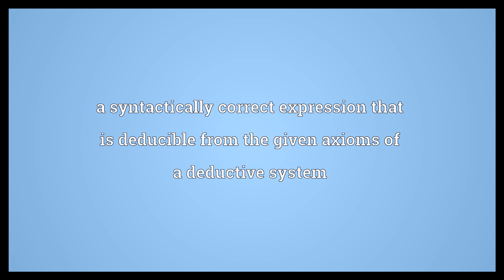Theorem Meaning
Video shows what theorem means. A mathematical statement of some importance that has been proven to be true. Minor theorems are often called propositions. Theorems which are not very interesting in themselves but are an essential part of a bigger theorem's proof are called lemmas. A mathematical statement that is expected to be true; as, Fermat's Last Theorem (as which it was known long before it was proved in the 1990s.). a syntactically correct expression that is deducible from the given axioms of a deductive system. theorem synonyms: Wikisaurus:statement, lemma, proposition, statement, conjecture.  Theorem Meaning. How to pronounce, definition audio dictionary. How to say theorem. Powered by MaryTTS, Wiktionary